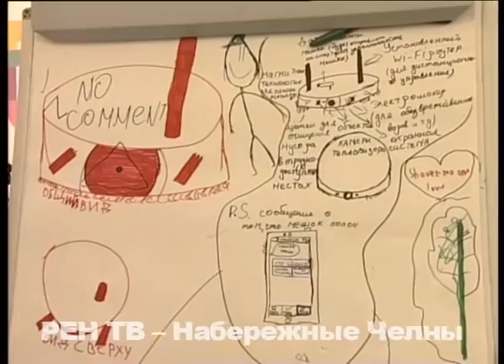Собравший талантов со всей России НГПУ разбил для них шатры у реки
Они приезжают с идеями, а им помогают их реализовать. В Набережных Челнах на базе НГПУ проходит Летняя молодежная школа «Открытие талантов». 400 активных представителей молодежи со всей страны от 12 до 30 лет на протяжении недели тут посещают мастер-классы, семинары и тренинги.